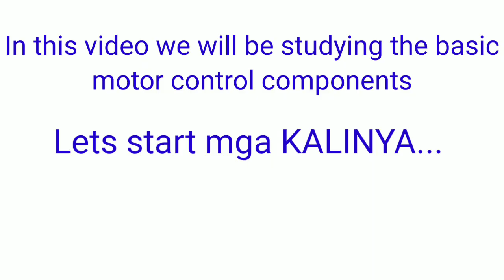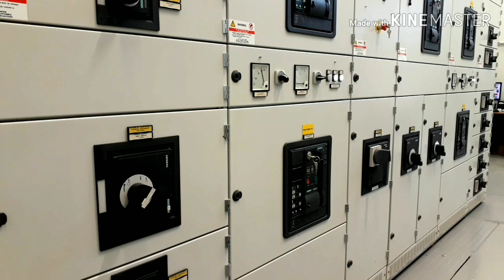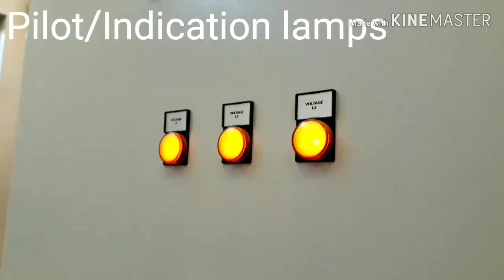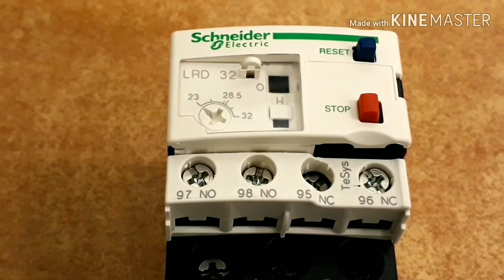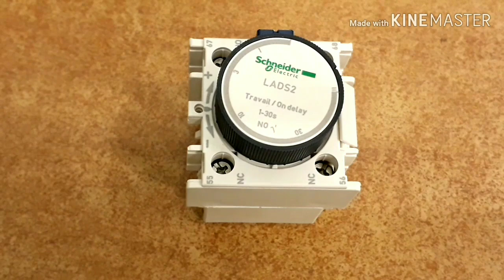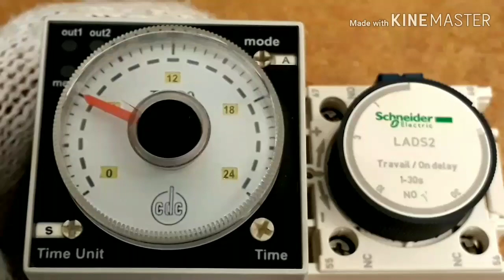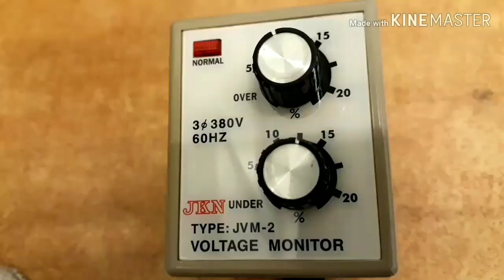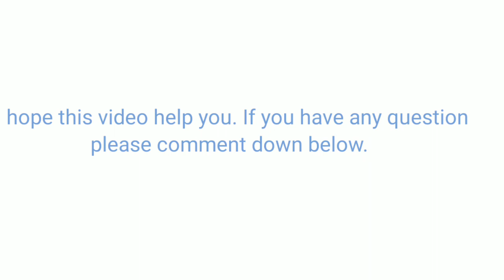MOTOR CONTROL COMPONENTS? /Tagalog/English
A video tutorial aiming to familiarize beginners on motor control. This video explain the basic function of motor control parts.